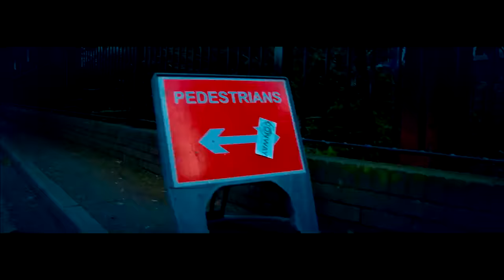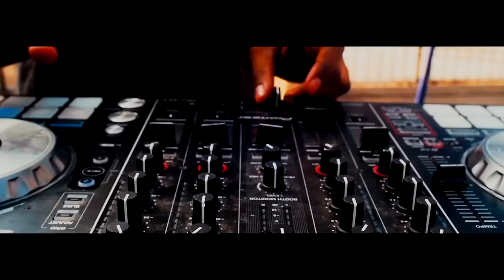Best Of UK Drill June 2017 | 67/Harlem/410/BSIDE/SMG/Moscow/Zone2/Kuku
0:00
3:58
6:16
10:22
13:01
15:54
18:20
21:45
25:31
28:31
31:45
34:19
36:36
38:54
41:53
43:41
46:27
50:16
53:30
56:40
59:29
1:02:13
1:11:18
1:15:07